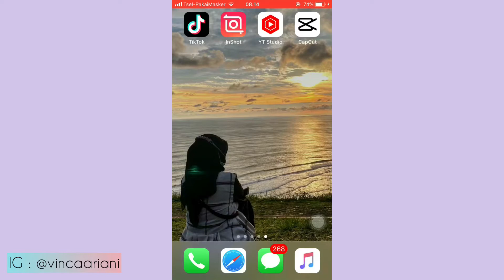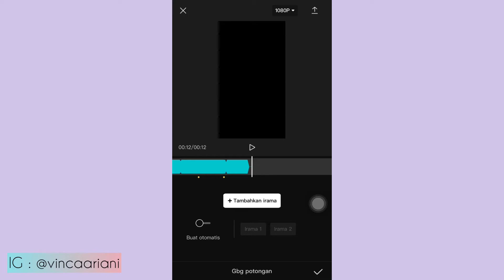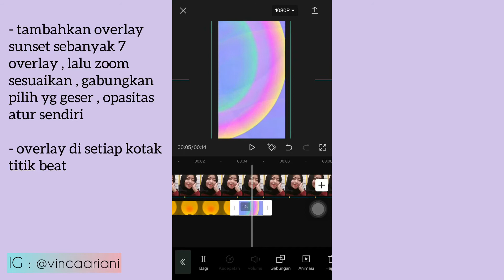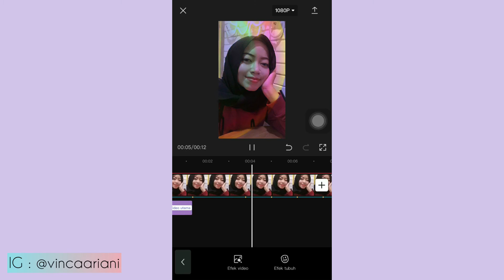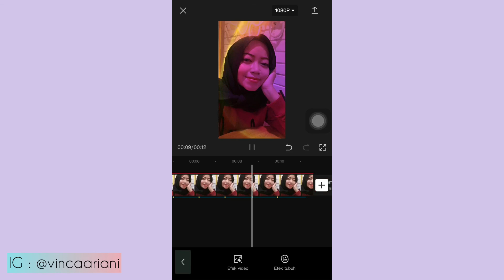CARA BUAT VIDEO TREND SUNSET PURPLE VIRAL REELS SIMPEL | TUTORIAL CAPCUT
video spesial kali ini aku mau share ke kalian tutorial buat video trend sunset, penjelasan lengkap gampang bgt buat pemula , jangan diskip yaa biar jelas 😄

Selamat Mencoba 😊

Happy Tummy 😊

Wassalamu’alaikum